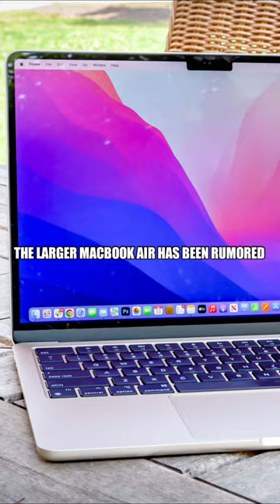Apple’s New 15 Inch MacBook Air Coming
Welcome to Tech Sense

You are not required to comment to win the giveaway distributed in the video. It is ONLY a recommendation. You must have a twitter under the same username of youtube in order to qualify to get in contact with you.